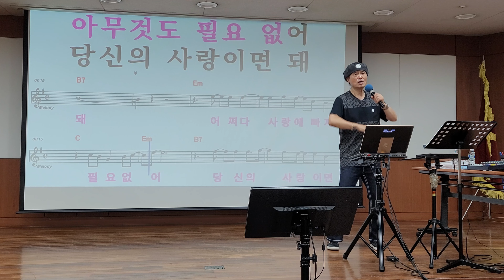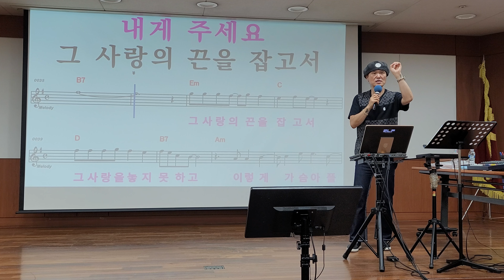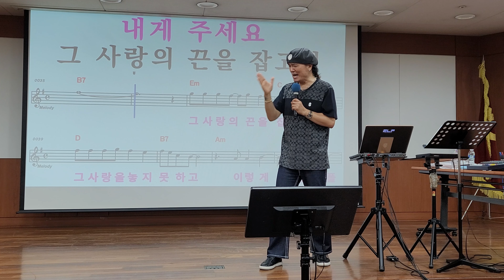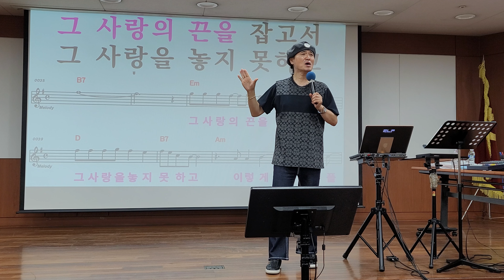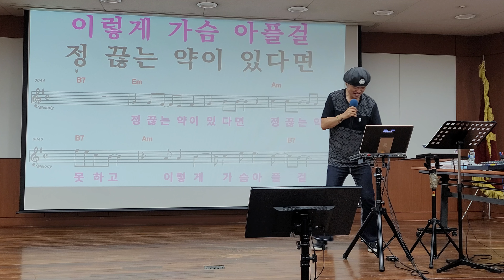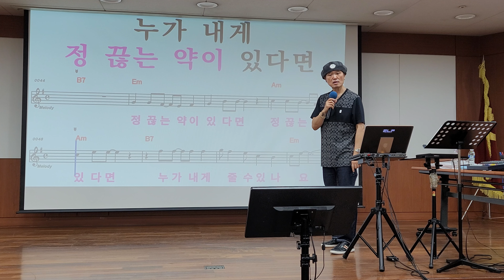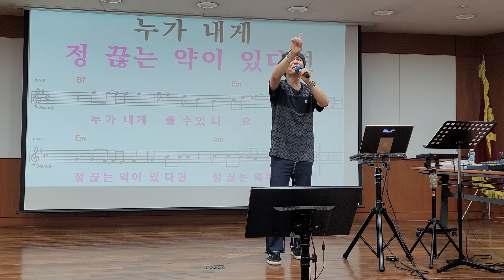[명품강의] 정 끊는 약 /원곡 류계영 /부천농협/송광호 노래교실